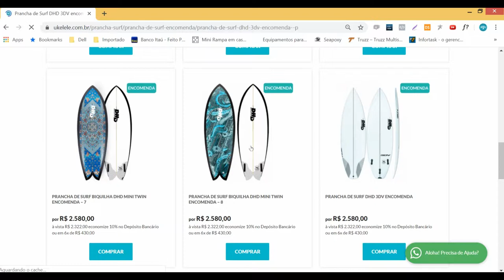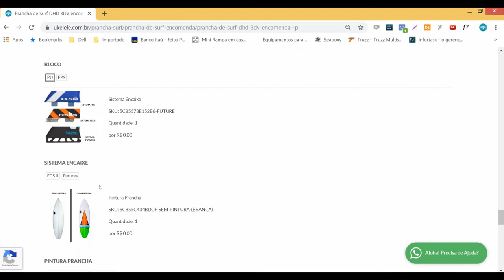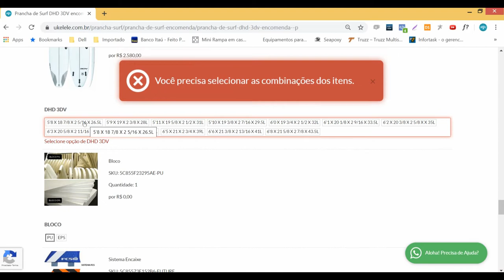Prancha de Surf DHD 3DV - Encomenda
A Prancha de Surf DHD 3DV foi desenvolvida com a união entre a performance e o volume para aquele surfista que deseja elevar o seu nível de surf. Na parte de cima foi desenvolvido um dome deck para garantir a remada com bordas arredondadas para facilitar as manobras e as trocas de borda. No fundo um single concave, próximo a rabeta um pequeno “bump” que termina com uma rabeta mais estreita a fim de dar maior projeção. O modelo tem um leve “V” Bottom na rabeta o que exige menos esforço do surfista na hora de manobrar e proporcionar aquele drive que é feito no surf de borda.
Funciona bem nas ondas de 0,5 a 2 metros para surfistas intermediários ou avançados.
Está disponível nos blocos de poliuretano ou epóxi nos tamanhos de 5’8 a 6’8.